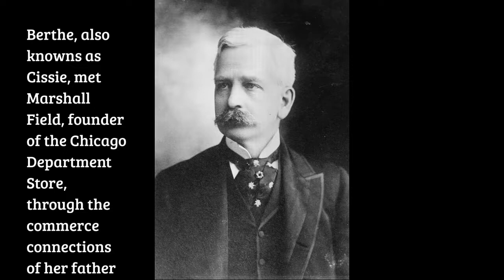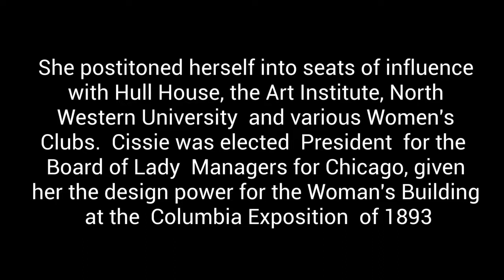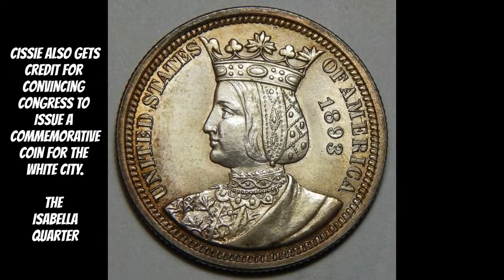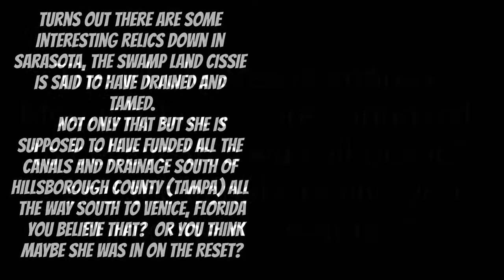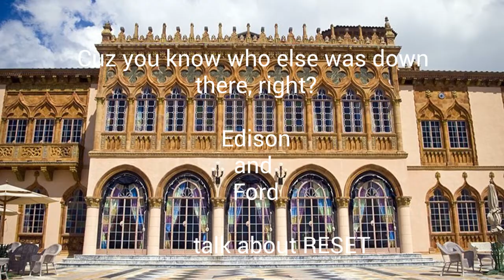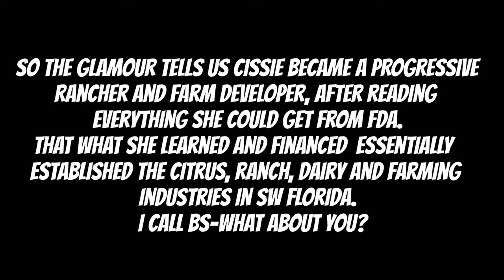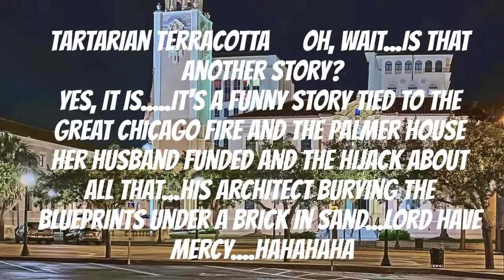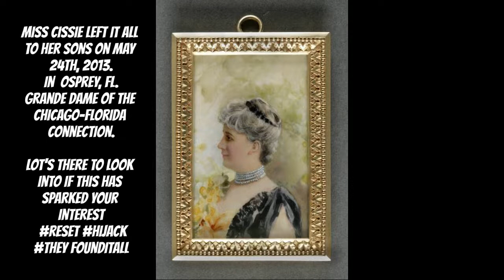Cissie tamed Sarasota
ahhhhhh...more of the Florida hijack